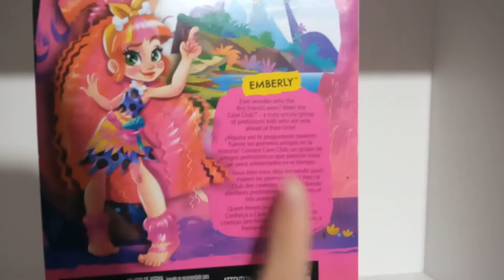Review Emberly Cave Club Doll WAve 1 PT BR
Review dessa fofurinha da nova linha da Mattel CAve Club